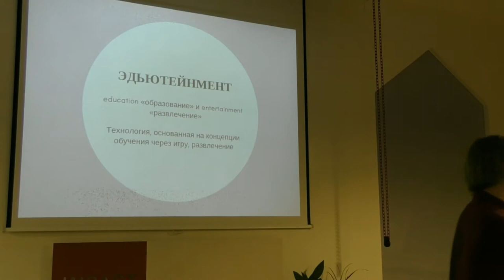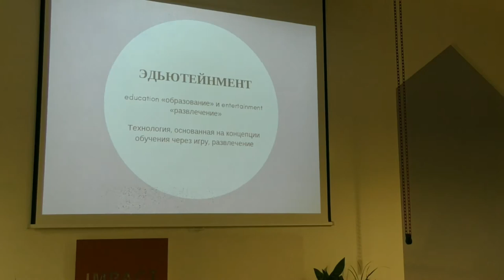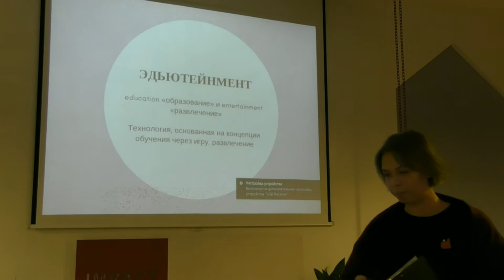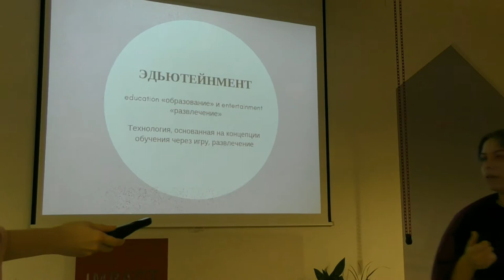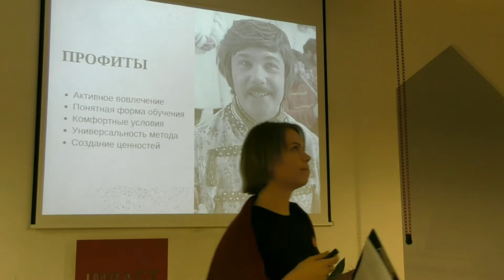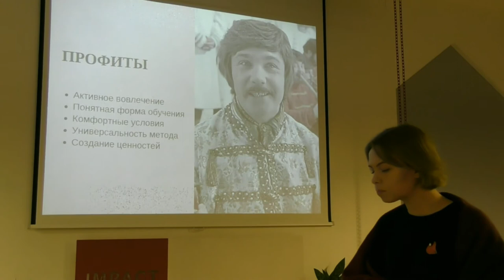Проект «Московский модерн» | Митап Теплицы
21 декабря 2017 года прошел  итоговый митап Теплицы социальных технологий, на котором каждый участник рассказал о своем проекте и поделился планами на 2018 год.

Презентация ведущей интеллектуальных и арт-игр Еленыа Пугачевойа, проект «Московский модерн».